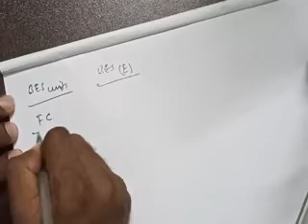Marginal Costing 2_ PV Ratio_ICAI mat.Qns , Past year Qns & RTP Qns by CA SAN Sir.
Marginal Costing

Commerce and Professionals Institute(CPI)
Classes for-CA,CS,CMA,MBA,+3 and +2 commerce @ Cuttack.